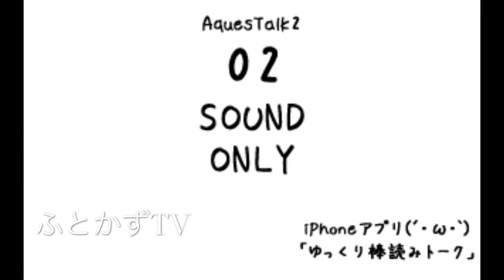エンディングムービー完成！